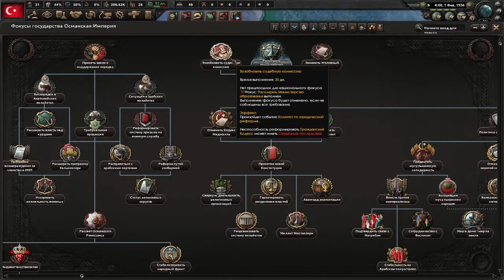бочка истории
каловый беспредел